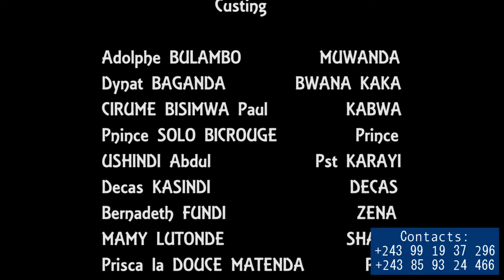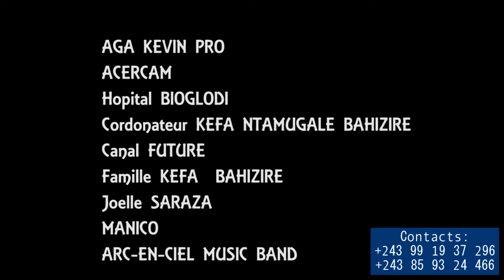Muwanda wa lupala dans Ningelijuwa version 2022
Muwanda wa lupala dans Ningelijuwa